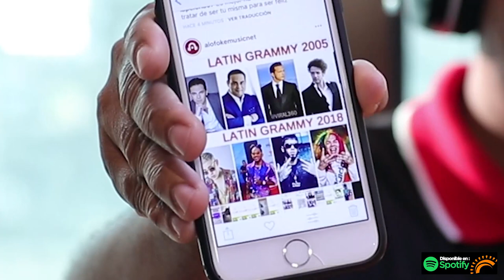Cristian Casablanca y Alofoke, Wason sube polémica imagen a IG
Boletas de nuestro show de Stand Up en MEGACENTRO
EL 19 DE OCTUBRE 2018